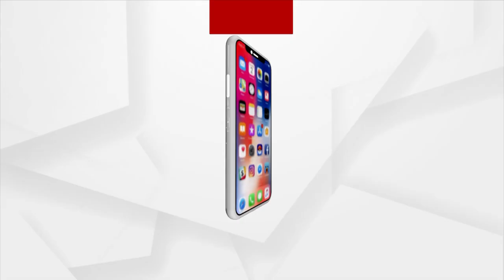ଆଗ ବନହଂସି ରୂପର ରୂପସୀ ରାଜଜେମା ଅନୁପମା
ସ୍ଵପ୍ନର ଉର୍ବସୀ ମୋ ମନ ମାନସୀ ନିବେଦିତା ମୋ ପ୍ରିୟତମା !